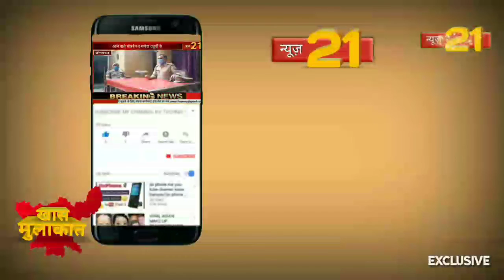खास मुलाकात एक इंटरव्यू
न्यूज़ 21